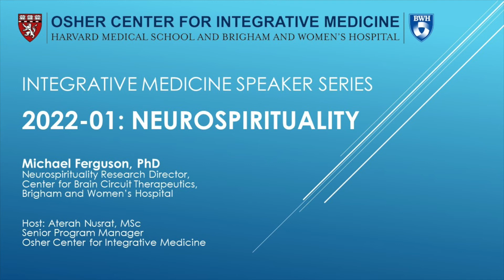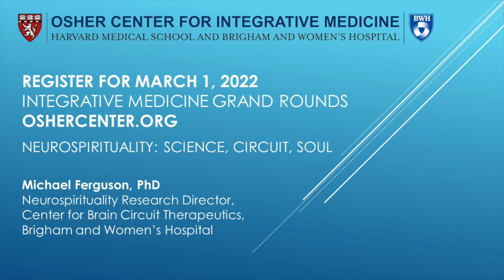Interview with Michael Ferguson, PhD on Neurospirituality (14 mins)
In this 14-minute interview, Dr. Michael Ferguson, from Brigham and Women's Hospital and Harvard Divinity School, shares his journey into neurospirituality, describes his team's current research and highlights the potential for neurospirituality to give rise to new modalities of integrative care.

Join Dr. Ferguson on March 1, 2022 for his presentation on Neurospirituality: Science, Circuit, Soul at the Osher Integrative Medicine Grands Rounds, hosted by the Osher Center for Integrative Medicine at Harvard Medical School and Brigham and Women's Hospital.

Interview Details:
Speaker: Michael Ferguson, PhD, Instructor in Neurology, Harvard Medical School; Lecturer on Neurospirituality, Harvard Divinity School; Neurospirituality Research Director, Center for Brain Circuit Therapeutics, Brigham and Women's Hospital

Host: Aterah Nusrat, MSc, Senior Program Manager; Director of Programming in Integrative Medicine and Planetary Health, Osher Center for Integrative Medicine